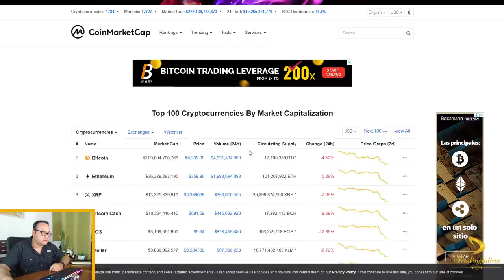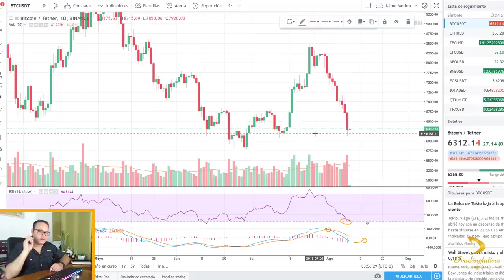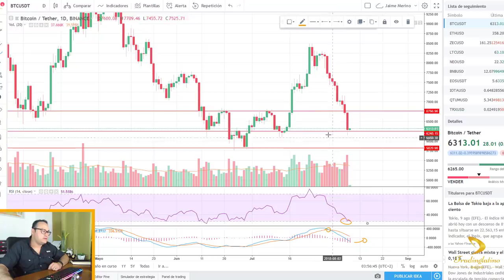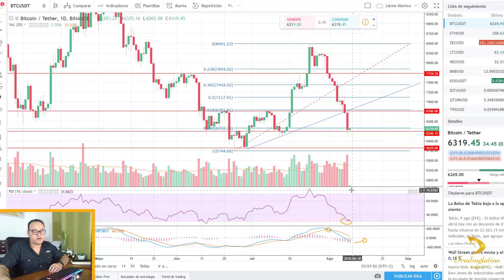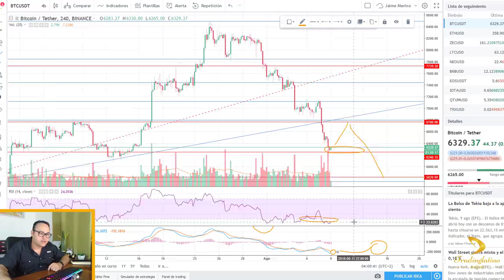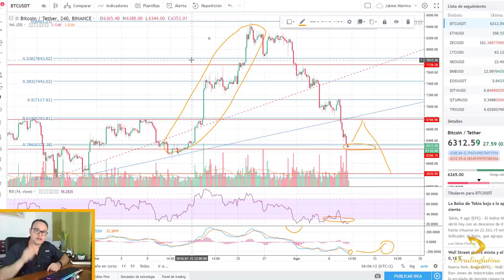😱Análisis técnico Bitcoin 8 de agosto, Que hago si tengo monedas en perdida? | BITCOIN V82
Si tienes bitcoin y agarraste toda la bajada este vídeo es para ti, recuerda que todo contenido en este vídeo es puramente informativo.

🔑  Abre tu cuenta en Binance para operar cripto.

📙CLASE 3: QUE ES ANALISIS TECNICO Y QUE ES ANALISIS FUNDAMENTAL FUENTES DE INFORMACION PLATAFORMAS PARA ANALISIS TECNICO.
📙CLASE 7: INDICADORES Y ANALISIS FUDAMENTAL MEDIAS MOVILES OSCILADORES RSI MACD.
📕CLASE 8: PARABOLIC SAR BANDAS DE BOLLINGER ADX DIVERGENCIAS.
📓TALLER 1: TALLER Y ESTRATEGIAS DE PERFILES SCALPING.
📓TALLER 2: TALLER Y ESTRATEGIAS DE PERFILES INTRA DAY.
📓TALLER 3: TALLER Y ESTRATEGIAS DE PERFILES SWING.

🤑 SERVICIOS DE PAGO:
1- SEÑALES EN EL CANAL PRIVADO

⚠️ ¡Advertencia! ⚠️

Invertir en criptomonedas es de alto riesgo dado a la volatilidad de los mercados y puede llevar a pérdidas de dinero. En este canal (TradingLatino) no nos hacemos responsables por el uso indebido de esta información, El único propósito de mi canal es informativo y/o educativo.